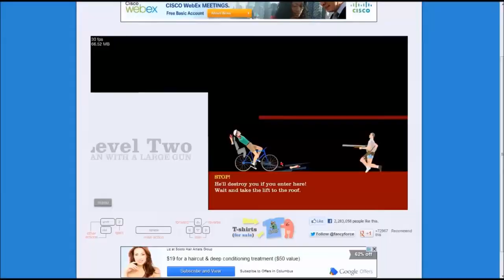Skyrim - Ep.13: Eye of Magnus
Like so we can see if you have enjoyed and if you want more.